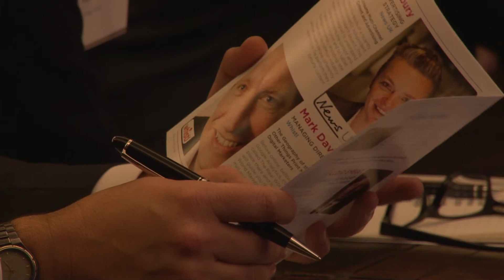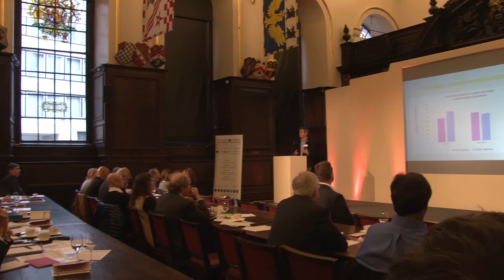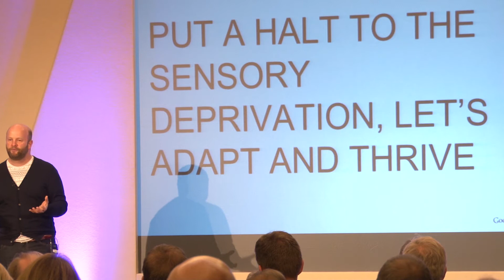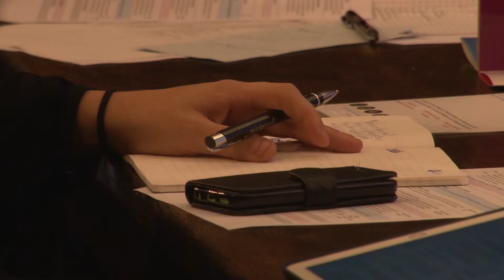Power of Print Video Report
An overview of the 2015 Power of Print Seminar.